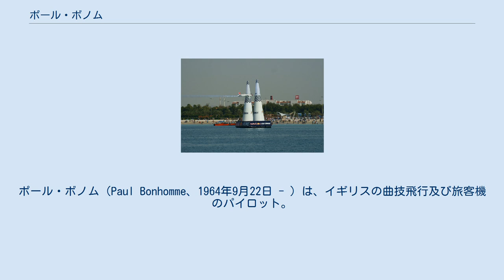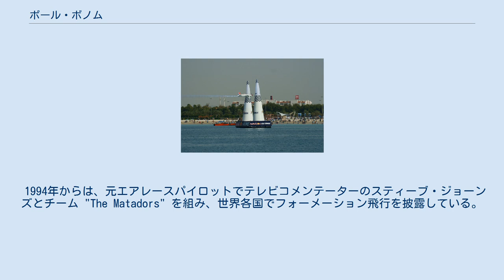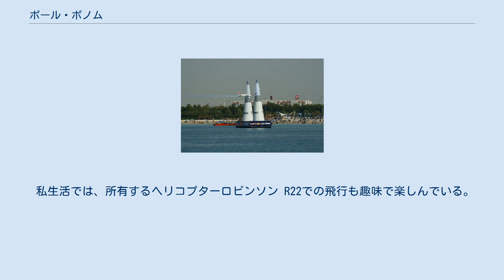ポール・ボノム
ポール・ボノム（Paul Bonhomme、1964年9月22日 - ）は、イギリスの曲技飛行及び旅客機のパイロット。
レッドブル・エアレース・ワールドシリーズに初開催された2003年から参戦し、3度目の総合優勝を果たした2015年をもって引退した。
 2010年のレッドブル・エアレースのボノム 父は旅客機のパイロット、母は客室乗務員、兄も商業パイロットである。
 1980年、バークシャーのホワイト・ウォルタム飛行場でハンガーの掃除や機体を磨いたり、燃料の補給などの作業から始めた。
 18歳の時、自家用操縦免許を取得し、インストラクターとなる。
1985年、エア・チャーターのパイロットとなる。
1987年、ウェールズのチャーター・エアライン"Air Cymru" に入社、ボーイング737を操縦した。
現在はブリティッシュ・エアウェイズでボーイング747のキャプテンを務めている。
 1986年、アルティメット・ピッツで曲技飛行のキャリアをスタートさせる。
その後は、ヤコヴレフのYak-50、エクストラのEA-300などを使用し、1991年のリチャード・グード・エアロバティックスにはスホーイのSu-26を使用した。
650回以上の展示飛行を行っており、ダックスフォード飛行場では最年長パイロットの一人である。
 使用する機体は、スーパーマリン スピットファイア (MkV / MkIX / MkIXT / MkXIV) 、ホーカー ハリケーン、P-40 キティホーク、F4F ワイルドキャット、F6F ヘルキャット、F8F ベアキャット、P-47 サンダーボルト、P-63 キングコブラ、P-51 マスタング、A-1 スカイレイダーなどである。
 1994年からは、元エアレースパイロットでテレビコメンテーターのスティーブ・ジョーンズとチーム "The Matadors" を組み、世界各国でフォーメーション飛行を披露している。
国際航空連盟主催のシリーズで金メダルを3回、銀メダルを1回獲得した。
2003年から始まったレッドブル・エアレース・ワールドシリーズには第1回から参戦している。
66レース中、優勝19回を含む表彰台46回の記録は他を圧倒しており、2009年、2010年、2015年の3度年間チャンピオンに輝いている。
2015年のシーズン終了後にエアレースからの引退を表明した。
2016年からは創設者であるベシェニェイ・ペーテルと共に殿堂入りしている。
 私生活では、所有するヘリコプターロビンソン R22での飛行も趣味で楽しんでいる。
既婚者で、息子が1人と娘が3人おり、イングランドのサウス・ケンブリッジシャーに暮らしている。